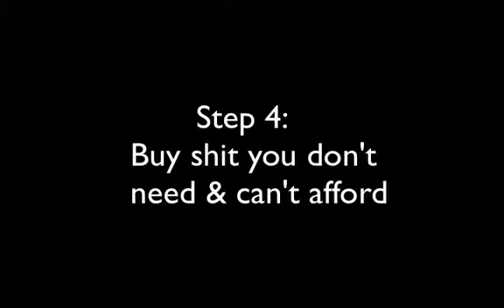How to become a SLAVE to the system funny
How to be a slave!